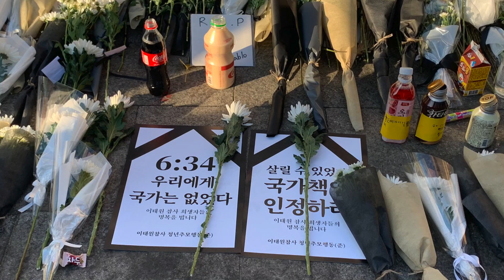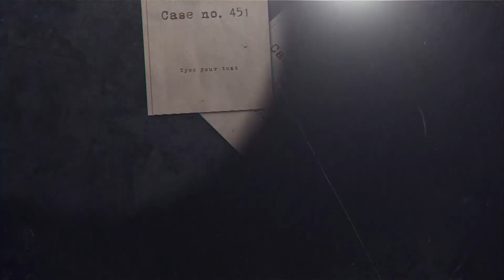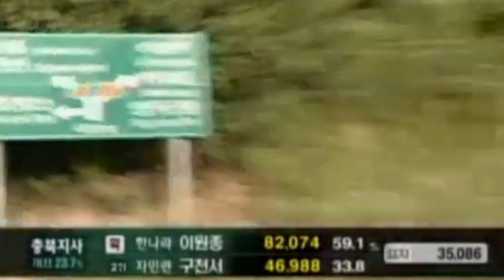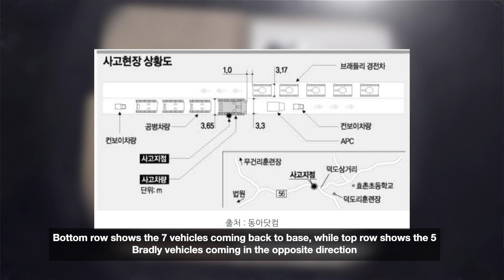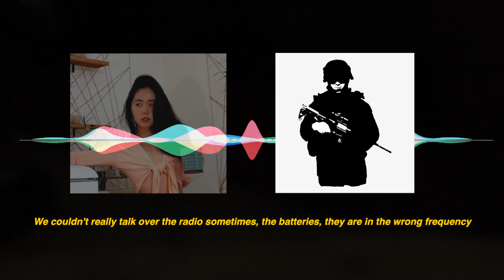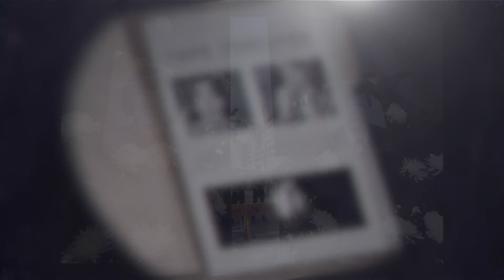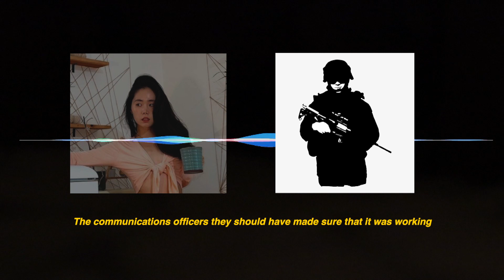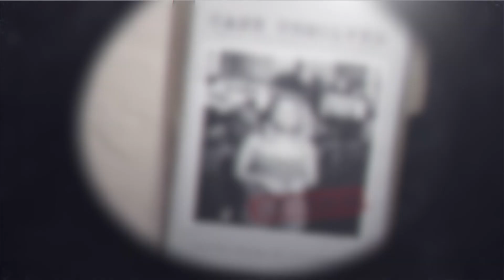Korean Students Crushed By US Military Tank: Who's At Fault? EXCLUSIVE INTERVIEW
What happens when a military tank kills civilians in another country?

Thank you to today's partner for supporting my channel. It helps so much to have supporters from my viewers & partners to help me bring these videos to life! I always try to do my best and pour all my energy to all of my contents!

Today we discuss the case of Hyo&Mi from 2002, where they were ran over by US military tank. It's still a mystery of whawt happened in the last moments of the accident. How did the soldiers not see the girls? Why didn't they stop? What can we learn about from the tank driver's side of the story? I was able to interview a ex-US veteran who can give us some insight about tanks and more.

Big thank you to Mr K for today's Interview!